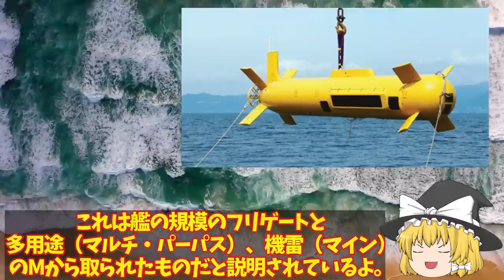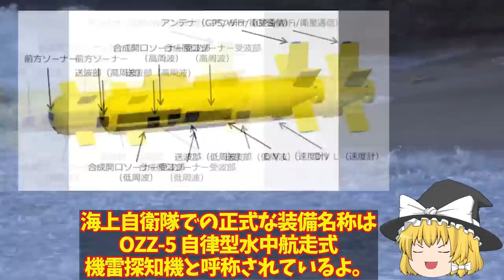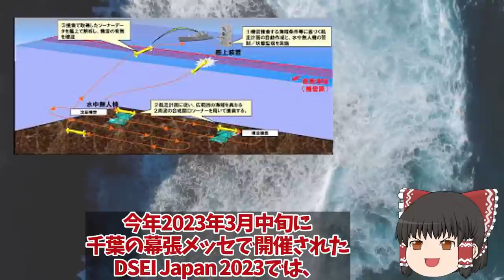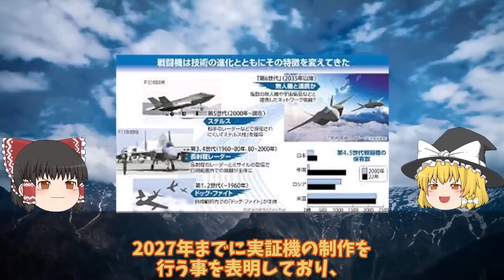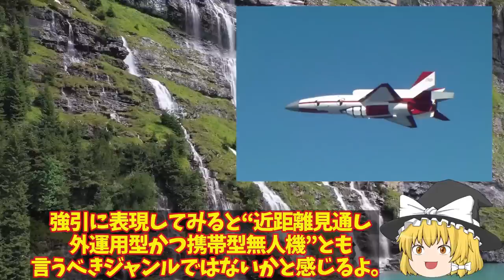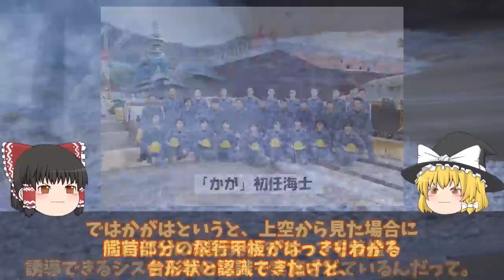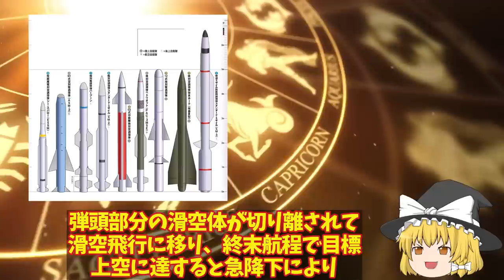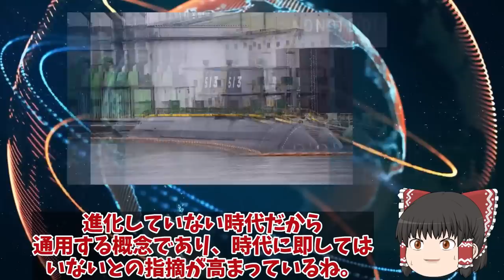【ゆっくり解説・軍事News】自衛隊最強スペシャル STOVL機10機最大収容海自ついにF35B調達に赤信号点灯か！艦載可能数は10機？【スペシャル・特集】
01海自かが艦首四角でSTOVL機10機最大収容海自ついにF35B調達に赤信号点灯か！STOVL機艦載可能数は10機？

02海自ついにOZZ5完成配備開始くまの護衛艦展示会中の旋律デビューか！三菱本気で開発国連恐れる？

03日英伊次期戦闘機開発ついに動画公開無人機連携で世界最先端へ！2027年度実用化迫るF35超え性能？

04空自ついにAI無人戦闘機開発始動か！F4戦闘機開発は純国産化へ？米国欲しがったAIテクノロジー・・・

05海自ついに護衛艦かがの最終段階へ艦首四角弾薬庫も改修計画！耐熱1800℃着艦甲板魔改造？

06魚雷発射管からトマホーク超極秘海自潜水艦533mm巡航ミサイル運用か！反撃能力3000キロで開発確定？